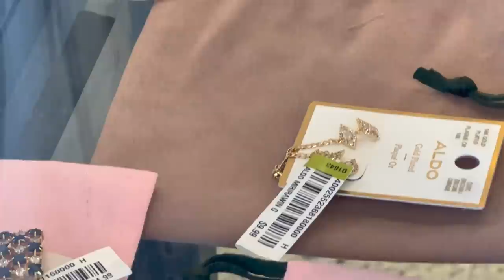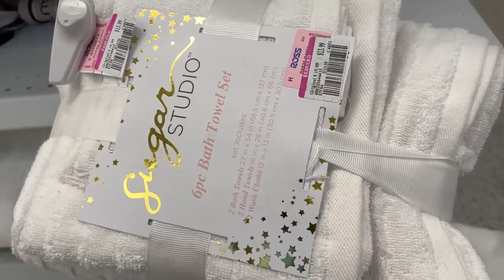WOW‼️😱 EN ROSS TODOS LOS DIAS HAY ALGO QUE TE DEJA CON LA BOCA ABIERTA💞